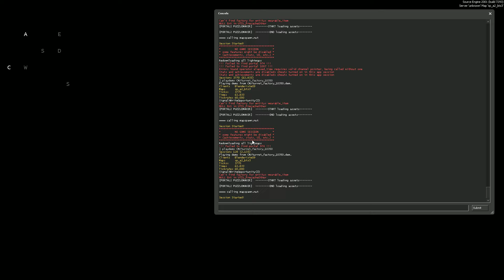Portal 2 - Turret Factory en 1:03.50s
Le ghost est mon 1:05.55.